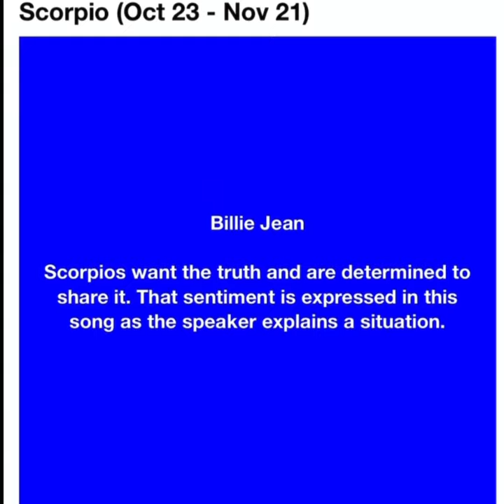Zodiac signs as Michael songs